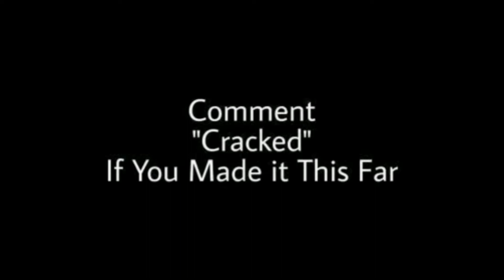Floor Seats💺+ *Best* Linear Settings For Season 3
✅ Use Creator Code: "Wavypallas"